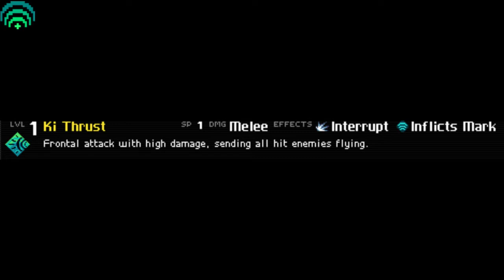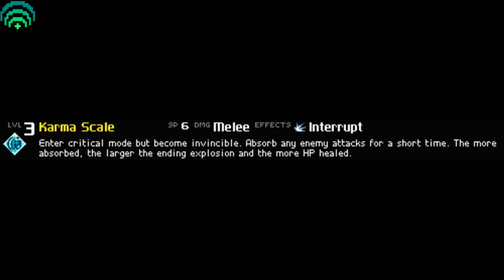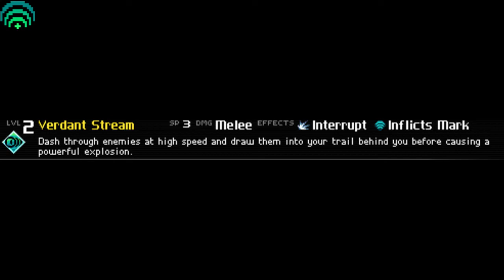CrossCode All Combat Arts Showcase Part 2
Yo thanks for watching my videos I know they are not the best quality but hei they are the best I can came up with, Well at least with how inexperienced I am now.

CrossCode is a retro-inspired 2D Action RPG set in the distant future, combining 16-bit SNES-style graphics with butter-smooth physics, a fast-paced combat system, and engaging puzzle mechanics, served with a gripping sci-fi story. You follow a player called Lea as she logs into CrossWorlds - a fictional MMO of the distant future. Lea is not your average player though. She has lost her memory and is (literally) mute. Now the only way to regain her memory is to play CrossWorlds, discovering all the places the game has to offer and meeting other players on the way - hoping they won't discover her secret. As Lea’s memory returns, a deep mystery surrounding CrossWorlds will be unraveled - and you may come to understand why a mute player is stuck in this game in the first place. CrossCode combines features of the Action-Adventure and RPG genres, delivering both a great variety of puzzles and an engaging, fast-paced combat system with plenty of options for character growth.